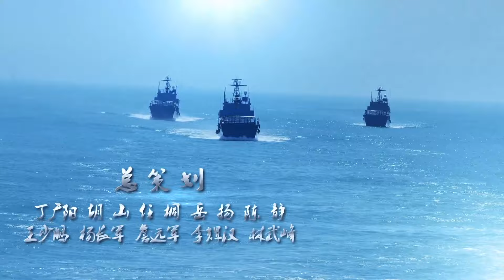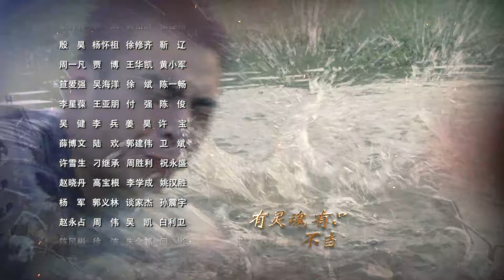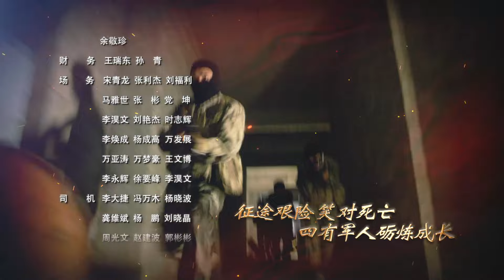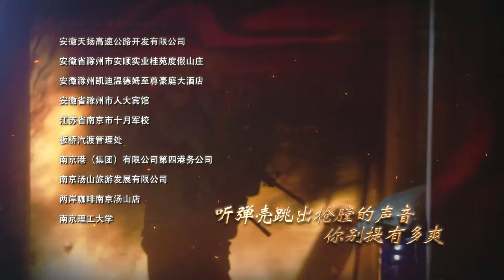【🔥特种兵系列】《蓝军出击》25｜中国最神秘军队大揭秘！特种兵军改后如利刃出鞘｜于震 梅婷 侯勇 关亚军【捷成华视悬疑剧场】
导演: 郑方南 / 许永昌
编剧: 郑方南
主演: 于震 / 梅婷 / 侯勇 / 关亚军 / 杨琪芳 / 洪卫
类型: 剧情
制片国家/地区: 中国大陆
语言: 汉语普通话
集数: 45
单集片长: 46分钟

剧情简介：
　　为改变传统训练模式，华东战区组建全军第一支专业化蓝军部队——山豹旅。山豹旅首次亮相便与王牌师808师与909师先后对抗，蓝军以出其不意的非正常出击，打得两支传统王牌军狼狈不堪，在军中掀起轩然大波，同时其“出格表现”引来不少非议。蓝军顶着各种议论和压力，不断提高自身队伍建设，在跨军区演习中打出了自己的声望。次年，红蓝军再度对决。经历一年多的知耻磨砺，808师以全新的面貌迎战，终不负众望，取得全胜，充分证明了蓝军一年来的努力和成绩。经过不断的艰难探索和建设，蓝军作为一个全新的兵种终于确立在人民解放军序列当中，并得到广大官兵的认可……